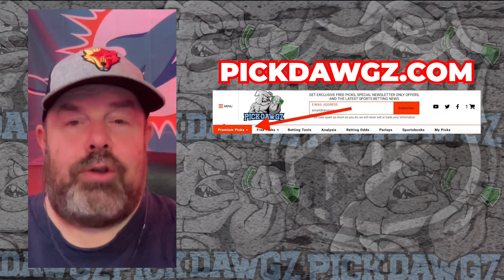Anaheim Ducks vs Philadelphia Flyers 10/28/23 NHL Free Pick | NHL Betting Tips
The Philadelphia Flyers face the Anaheim Ducks in Saturday's NHL action. Get The Puckdawgz' NHL Pick and Prediction for this game.